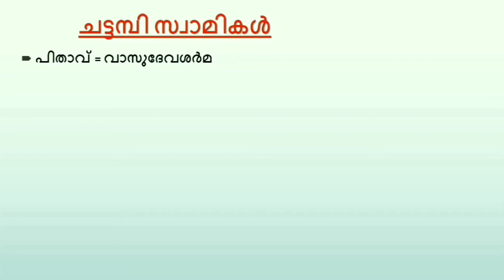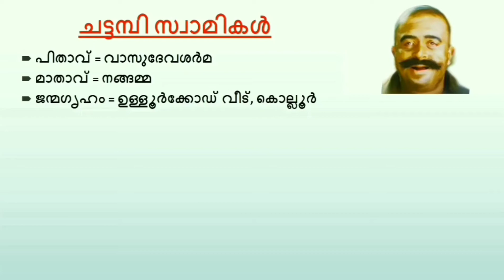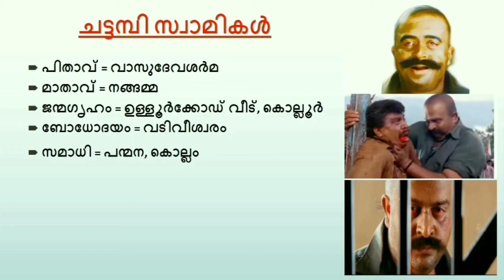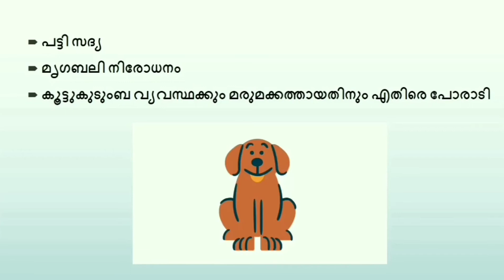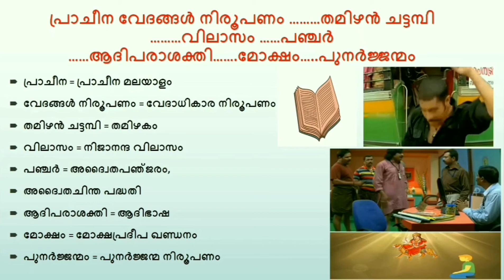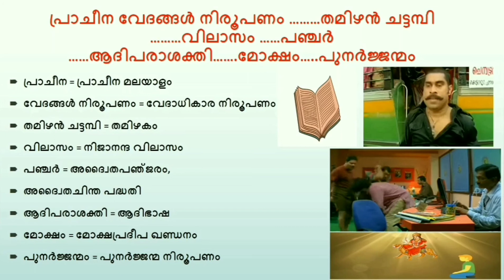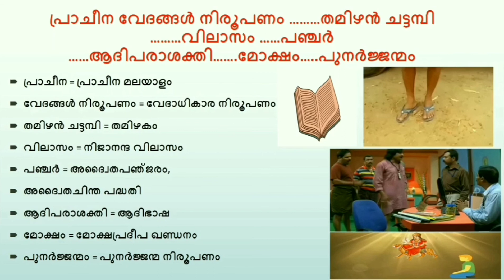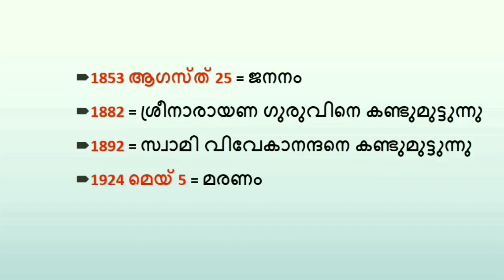Kerala renaissance psc tricks|കേരള നവോത്ഥാനം| Chattambi Swamikal PSC |കേരള navodhanam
കേരള നവോത്ഥാനം PART 1